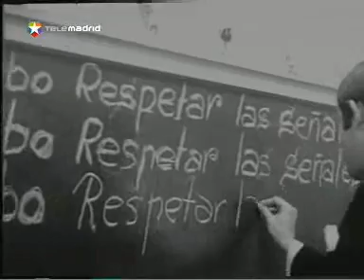Repaso por los anuncios más impactantes de la DGT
Concienciar a la población de la importancia de una conducción segura ha sido siempre el objetivo de las campañas de televisión de la dirección general de tráfico. ¿te acuerdas de éstas?